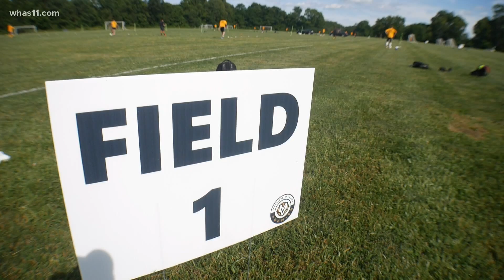Coaches and players welcome back youth sports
Sacrifices like temperature checks before coming to tryouts...and staying home if they're sick once practices start.